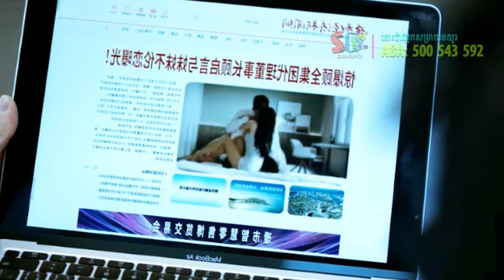ផែនការសងសឹកនារីប្តូរមុខ ep.18 - 22 STV Cambodia